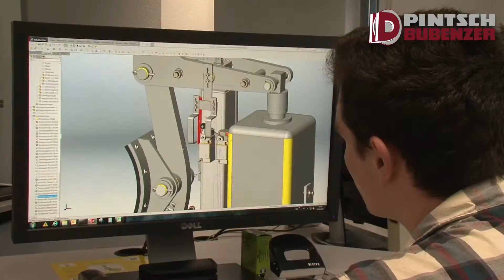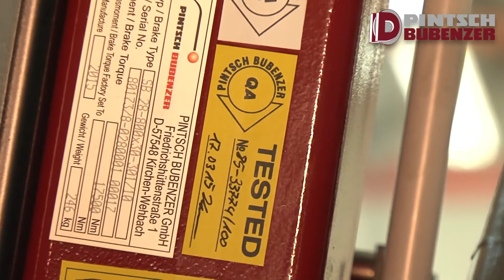PINTSCH BUBENZER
Image trailer of PINTSCH BUBENZER